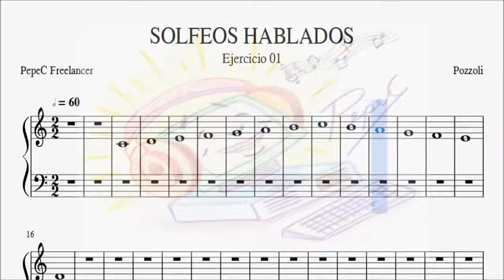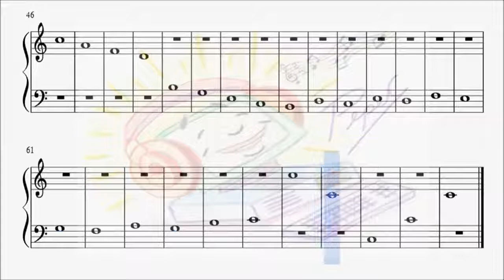POZZOLI_SOLFEOS HABLADOS 01_PepeC Freelancer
Ettore Pozzoli (23 de julio de 1873 – 9 de noviembre de 1957) fue un pianista y compositor clásico italiano
Nacido en la ciudad italiana de Seregno, comenzó su carrera poco después de recibir su diploma de música en el Conservatorio de Milán en 1895. Mientras escribía música para piano y orquesta, comenzó a enseñar en el Conservatorio de Milán. Sus trabajos sobre teoría y solfeo, incluso hoy en día considerados la base de los estudios de cualquier pianista, son conocidos por la dificultad progresiva, por la armonía y el contrapunto. Pozzoli murió el 9 de noviembre de 1957 en Seregno (Italia), donde, desde 1959, tiene lugar un concurso internacional de piano en su honor organizado por la Ciudad.

Clases Gratuitas: Inbox Facebook PepeC Freelancer